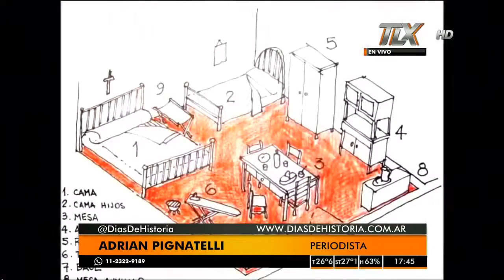Adrian Pignatelli en El ojo de la tormenta junto a Gustavo Mura